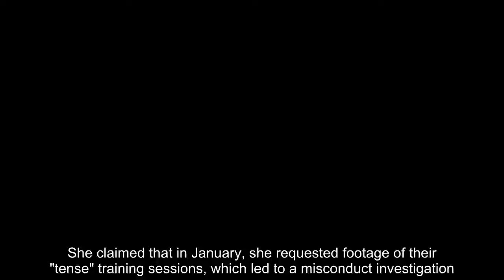Amanda Abbington displays message of 'sacrifice' ahead of Giovanni Pernice Strictly report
Actress Amanda Abbington has displayed a message of 'sacrifice' ahead of the results of BBC's investigation into Giovanni Pernice's alleged behaviour on Strictly Come Dancing#UKCELEBRYTI#CELEBRYTI#UKSHOWBIZ#Showbiz#Mia O'Hare#AmandaAbbington#Strictly#GiovanniPernice#BBC#Strictly Come Dancing#GiovanniPerniceStrictlyreport#BBC